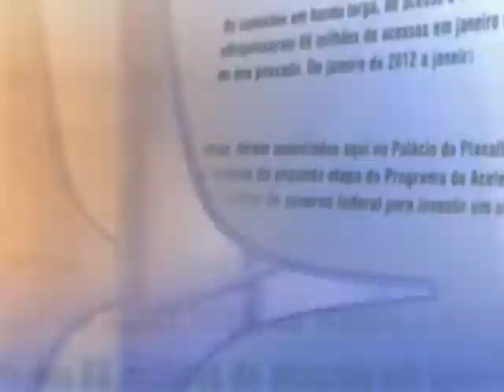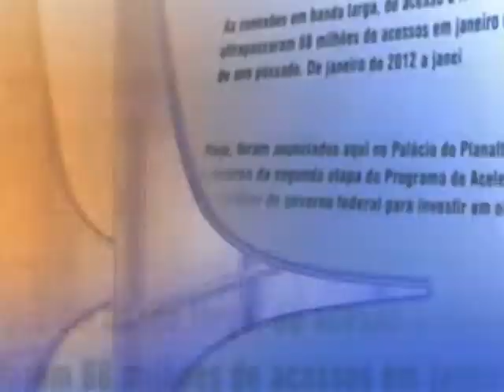Direto do Planalto - 30 de setembro